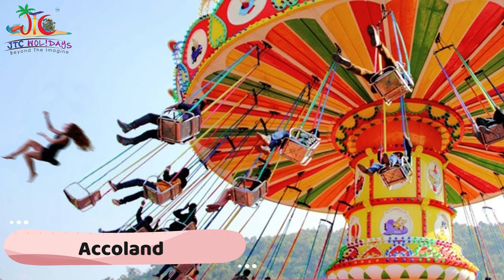Guwahati Virtual Tour - 30+ Sightseeings of Guwahati - Complete Tour Guide - JTC Holidays Pvt Ltd